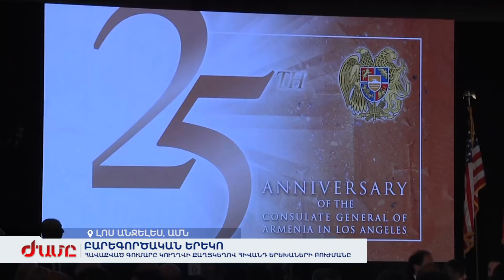Լոս Անջելեսյան բարեգործական երեկո. Հավաքված գումարը կուղղվի քաղցկեղով հիվանդ երեխաների բուժմանը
ԱՄՆ այցելության 2-րդ օրը տիկին Հակոբյանն եղել է Կալիֆոռնիայում՝ Հայաստանի գլխավոր հյուպատոսությու